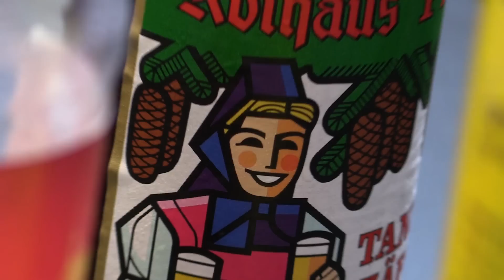CRO OPEN AIR • AALEN • DAT ADAM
Die Boys supporten Cro.